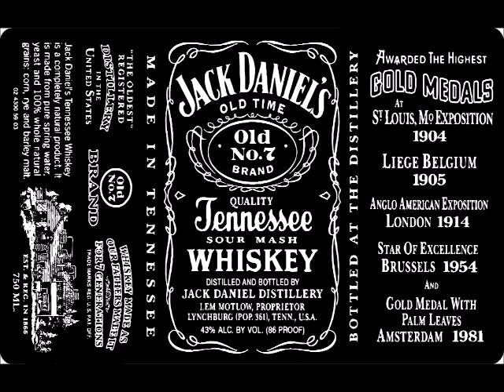Jack Daniels Song "Jack Be Quick" by Patrick Walsh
"Jack Be Quick" by Singer/Songwriter Patrick Walsh.

Lyrics:

Jack Be Quick

well i was headed for the city but my truck broke down
now im stuck out here with a big old frown
well i love my truck but it does this thing
where it ruins my day when it starts to steam
so i bought some water and i poored it in
now i gota find a friend help me lift my chin

so JACK BE NIBLE JACK BE QUICK
JACKS GONA MAKE ME WAKE UP SICK
JACK BE NIBLE JACK BE QUICK

well i met myself a pretty little girl
she made me smile and made my world
well i introduced her to my friend tim
and now his truck shes sittin in
as im waitin for my truck to cool down
i see them pullin in to town

well i bought myself a candy bar
while i thought about how i shoulda brought my car
well a guy was tryin to bum a ride
i said im goin the other way and yes i lied
well in my truck i didnt get far
but at least this time its near a bar

well i left my truck a steamin there
while i went inside to rid my cares
they said its the 3rd time we've seen you today
i said clear the bar im makin my way
well i sat down on that big old stool
and the bartender said just what can i do

i said JACK BE NIBLE JACK BE QUICK